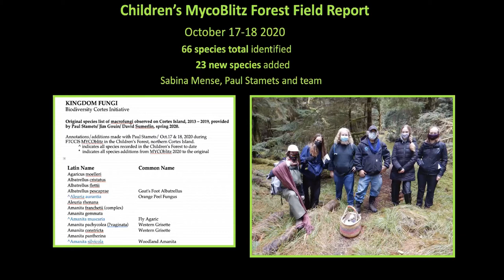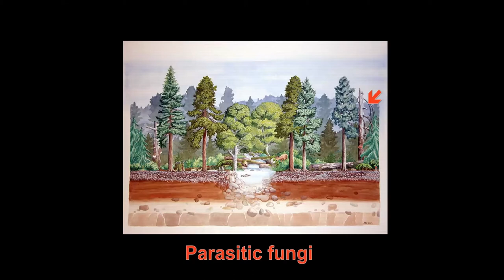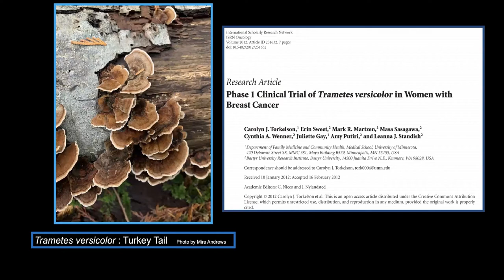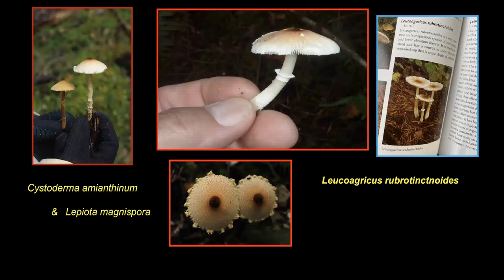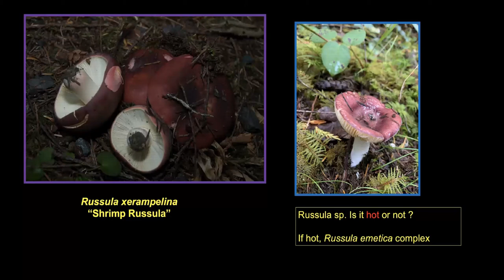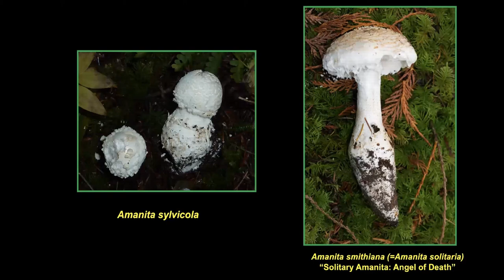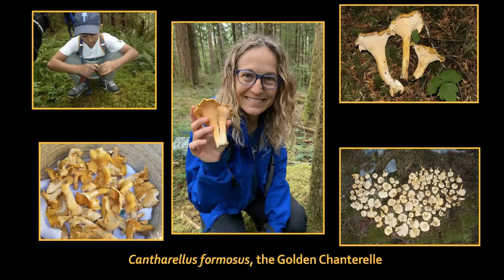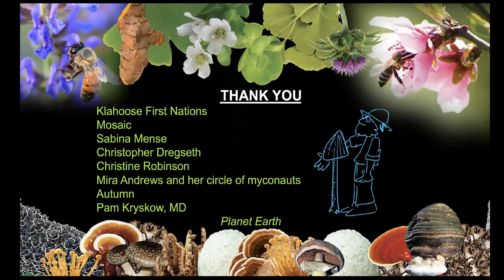FTCCIS Virtual 2021 AGM Paul Stamets Presentation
Paul Stamets shares about the amazing world of Fungi and the Children's forest first annual MycoBlitz for our virtual AGM!